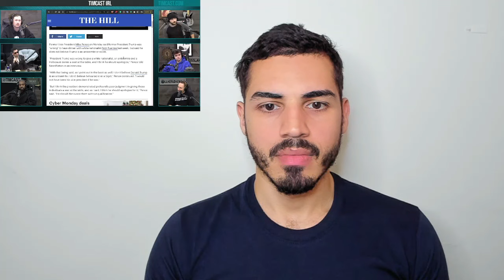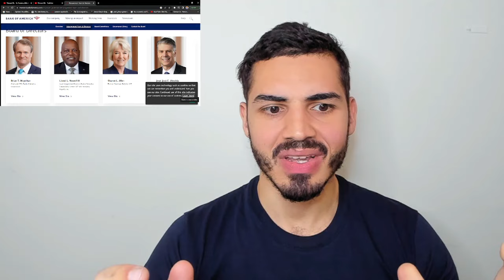Teacher Reacts to Kanye West on TIMCAST with Tim Pool, Milo, and Nick | Somebody Get Ye 🤦🏻‍♂️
Today I reacted to Tim Pool's interview with Kanye West

@The Saint and The Sinner